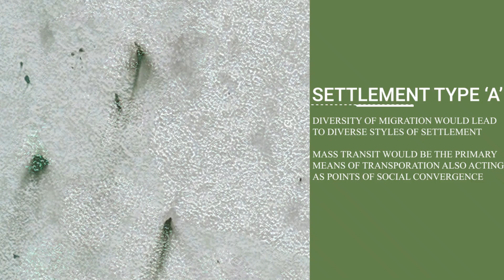ICELAND UNITED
CLASSIC LATENT SPACE
fall 2019, UCLA AUD IDEAS
contributors: dipinti kapoor | kaushil shah

AI used to predict and depict the future of ICELAND affected by decades of anthropogenic activity.